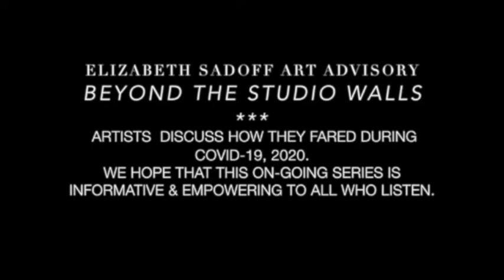Beyond the Studio Walls: Artist Interview with Margaret Lanzetta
Discover new artists and the ways in which they are navigating through the COVID-19 pandemic all while being inspired to create new art.